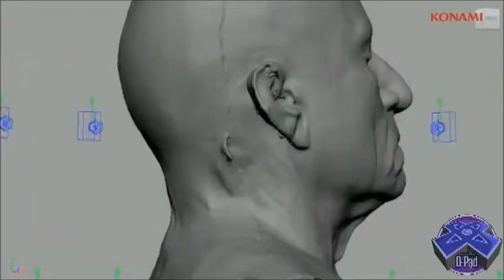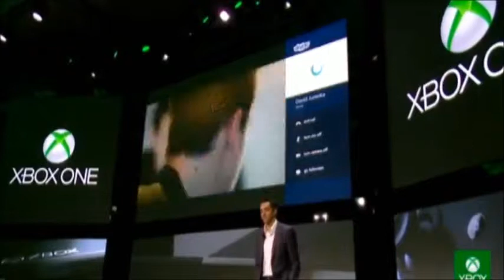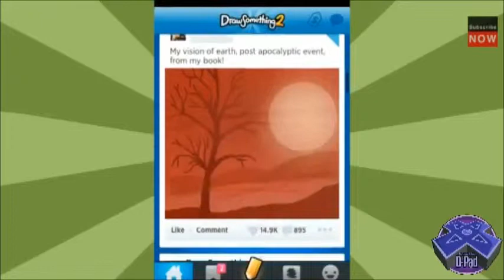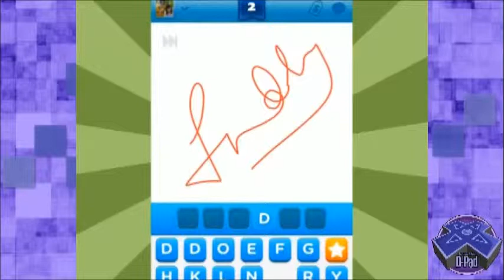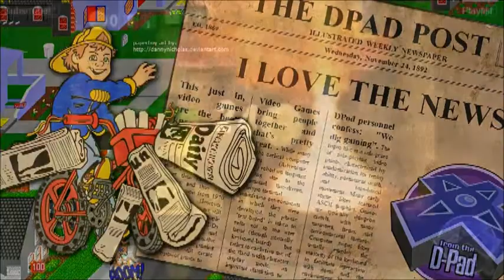The Dpod From the DPad VIDEOCAST - Ep. 41: Ragdoll Wolfriding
This week's games include Marvel Heroes, Gunpoint, Intrusion 2, Thomas Was Alone, Bit Trip Runner 2, and Dust: An Elysian Tail. Also: Digging up Atari's Desert and LFG for BarCraft!